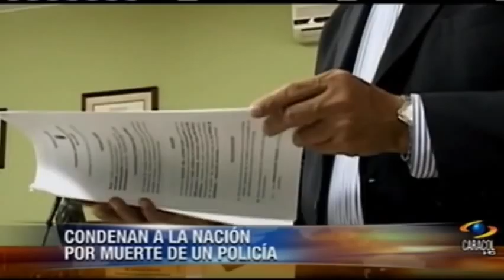13 de julio del 2011. Noticias I. 06:30 a.m.